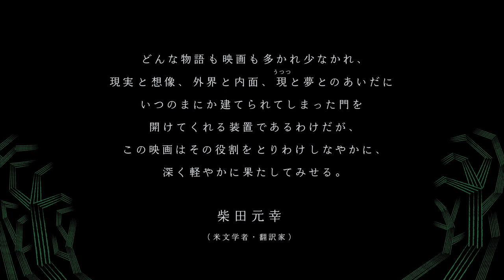村上春樹原作初アニメ化『めくらやなぎと眠る女』予告編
2011年の東京。東⽇本⼤震災から５⽇後、刻々と被害を伝えるテレビのニュースを⾒続けたキョウコは、置き⼿紙をのこして⼩村の元から姿を消した。妻の突然の失踪に呆然とする⼩村は、図らずも中⾝の知れない⼩箱を⼥性に届けるために北海道へと向かうことになる。
同じ頃のある晩、⼩村の同僚の⽚桐が家に帰ると、そこには２メートルもの巨⼤な「かえるくん」が彼を待ち受けていた。かえるくんは迫りくる次の地震から東京を救うため、こともあろうに控えめで臆病な⽚桐に助けを求めるのだった――。
めくらやなぎ、巨⼤なミミズ、謎の⼩箱、どこまでも続く暗い廊下――⼤地震の余波は遠い記憶や夢へと姿を変えて、⼩村とキョウコ、そして⽚桐の⼼に忍び込む。⼈⽣に⾏き詰まった彼らは本当の⾃分を取り戻すことができるのだろうか…。

『めくらやなぎと眠る⼥』
監督・脚本︓ピエール・フォルデス、原作︓村上春樹（（「かえるくん、東京を救う」、「バースデイ・ガール」、「かいつぶり」、「ねじまき⿃と⽕曜⽇の⼥た
ち」、「UFO が釧路に降りる」、「めくらやなぎと、眠る⼥」）
声の出演︓ライアン・ボンマリート、ショシャーナ・ビルダー、マルセロ・アロヨ、スコット・ハンフリー、アーサー・ホールデン、ピエール・フォルデス
2022/109 分/フランス、ルクセンブルク、カナダ、オランダ合作
原題︓「Saules Aveugles, Femme Endormie」/英語題︓「Blind Willow, Sleeping Woman」
配給︓ユーロスペース、インターフィルム、ニューディアー、レプロエンタテインメント
公式ＳＮＳ︓ X︓@eurospace_d Instagram:@eurospace_distribution

7⽉26⽇（⾦）ユーロスペースほか全国ロードショー